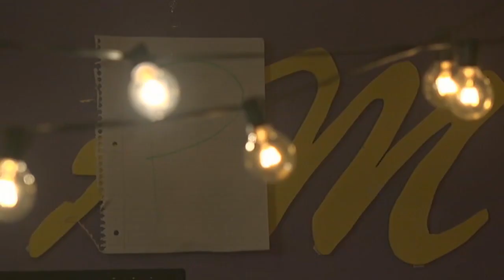Ephrata PM - Ep. 3